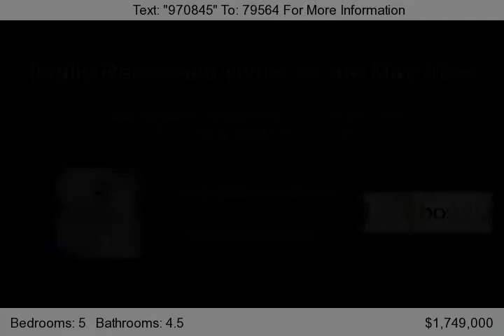77 Pine View, Bluffton, SC 29910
Onen of a kind lowcountry home with country french flair. Completely renovated throughout. ~3 acres of complete privacy overlooking the marsh, Stoney and Rose Dhu Creeks and access to the May River. Breathtaking views. Professional designed interior, gourmet kitchen, antique brick and heart of pine flooring. Upgraded pool and cool deck, fire pit, horse shoe pit. Private floating dock gives access t...